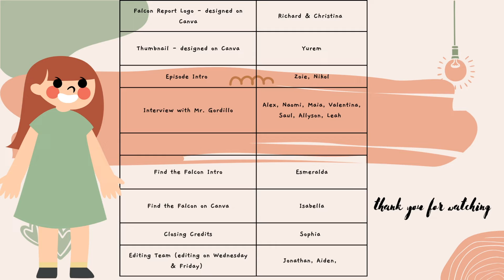Falcon Report 2022 Season 2 Episode 4 Dia de Los Muertos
Welcome to Season 2, Episode 4 of the Falcon Report! We are excited to share an interview with Mr. Gordillo where we our Falcon Reports ask questions about our school altar and Dia de Los Muertos!

¡Bienvenidos a la Temporada 2, Episodio 4 del Informe Halcón! ¡Estamos muy contentos de compartir una entrevista con el Sr. Gordillo donde nuestros Falcon Reports hacen preguntas sobre nuestro altar escolar y el Día de los Muertos!